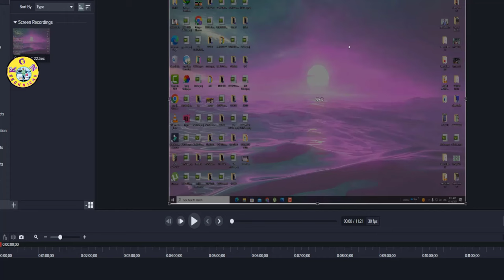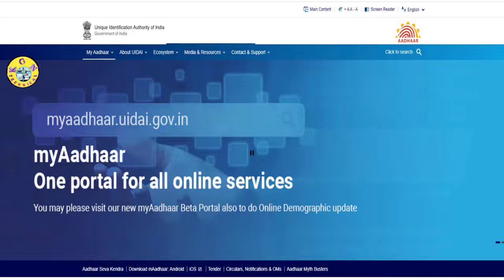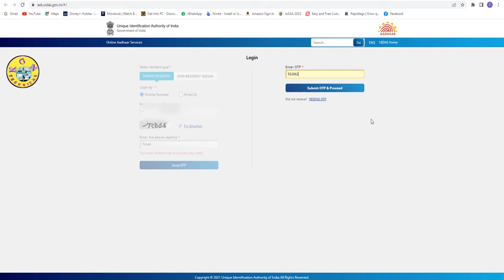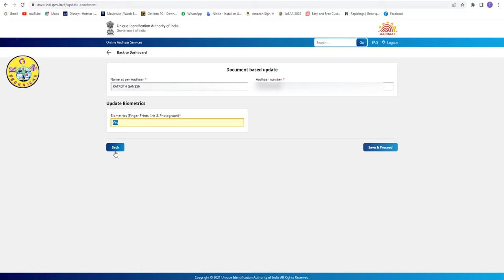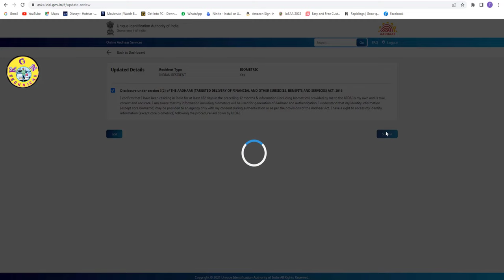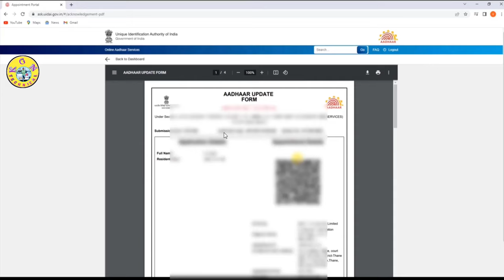Aadhar Card Lo Photo ila Change Cheyyandi | How to change Aadhar Card Photo 2023 | Aadhar Correction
KGN TECHNICAL